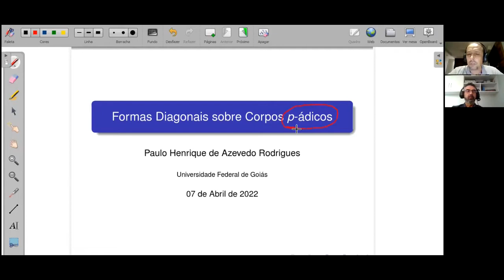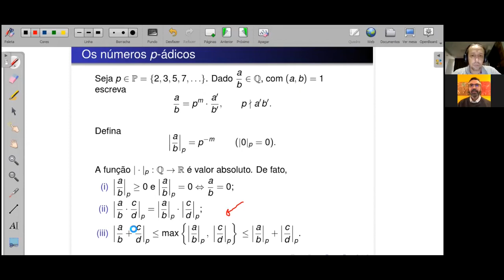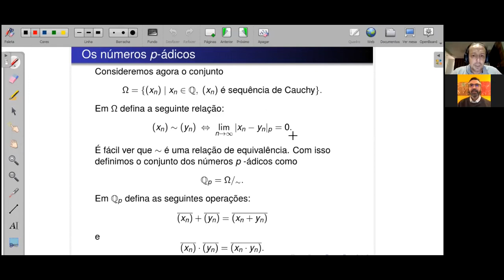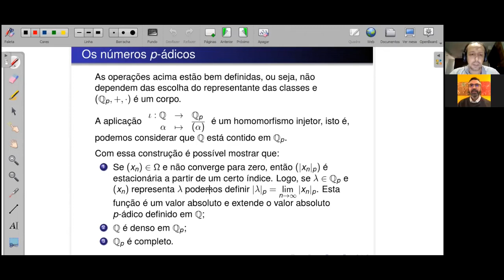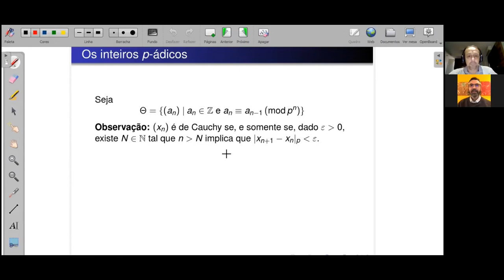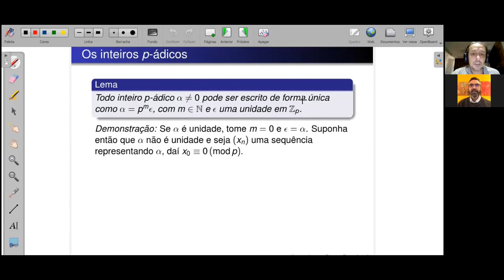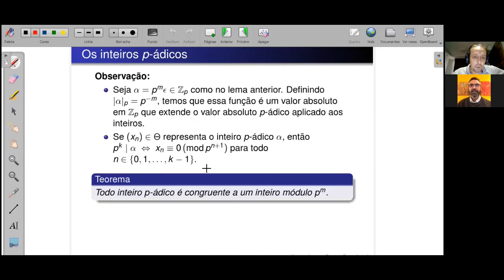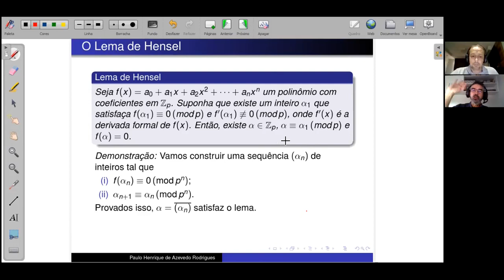Formas Diagonais sobre corpos p-ádicos - Parte 01 - Paulo Henrique de Azevedo Rodrigues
Nesta série de seminários apresentaremos desde fatos elementares,
como a constrção do corpo Qp dos números p- ́ádicos, até algumas
técnicas consolidadas para resolver o seguinte problema: Determinar
condições que garantam a existência de soluções não triviais para um
sistema de formas diagonais sobre Qp.
Ao longo das apresentações abordaremos algumas versões do Lema
de Hensel, a p-normalização, o método de contração de variáveis
entre outros métodos, que juntos fornecem uma lista de possíveis
abordagens ao problema proposto.